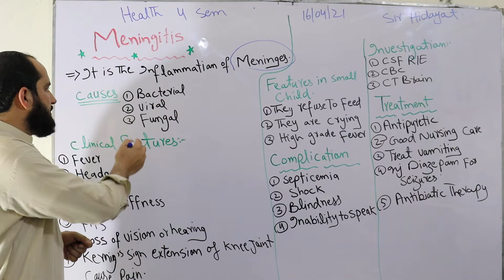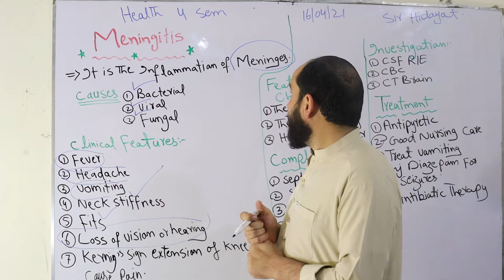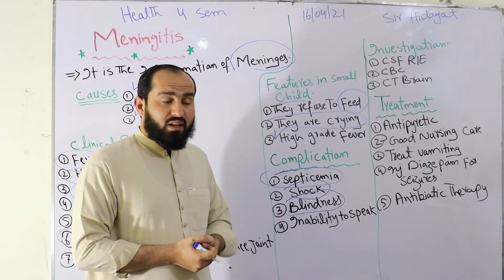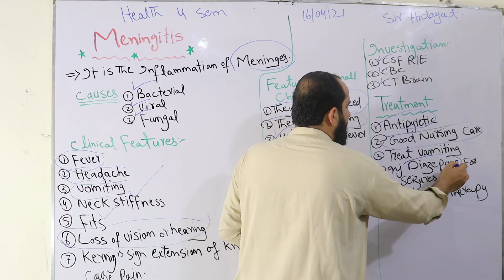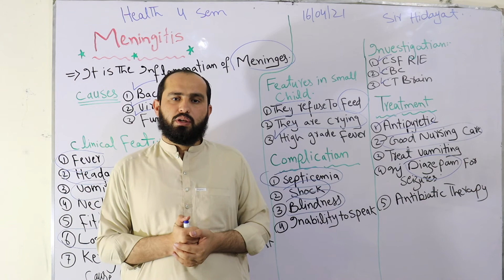Meningitis 4th semester Health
meningitis symptoms

meningitis treatment
what is the first sign of meningitis
meningitis in babies
meningitis types
meningitis meaning
is meningitis contagious
pathophysiology of meningitis